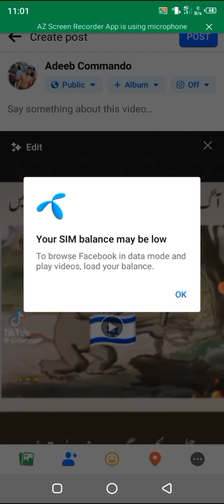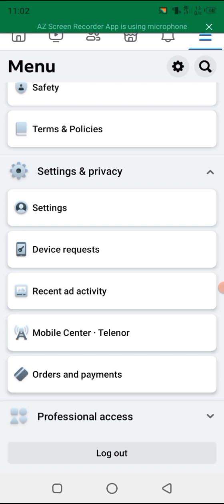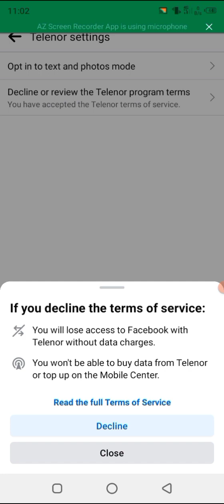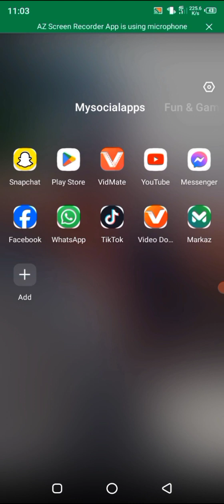Your sim balance may be low...Use data...Big problem solved of facebook...